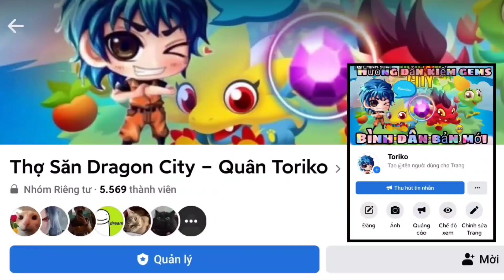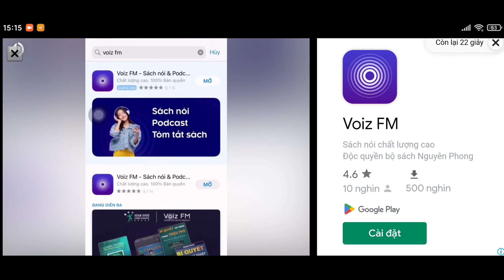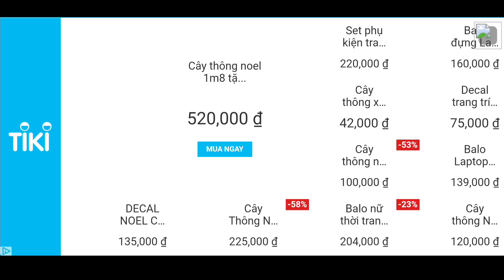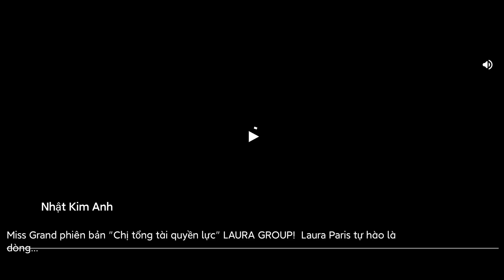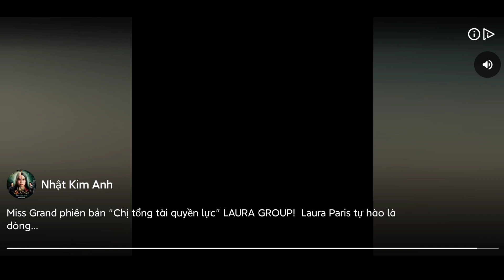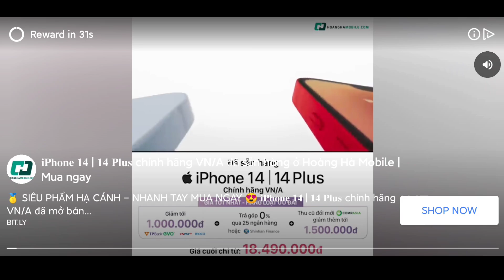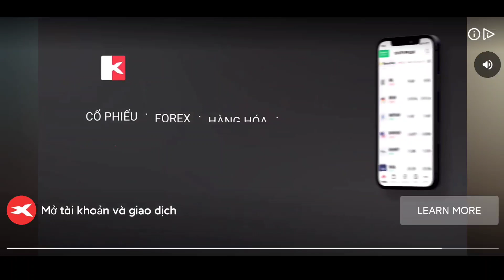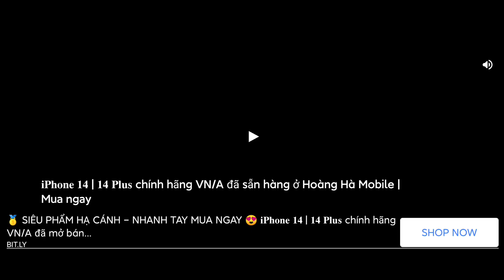Dragon City Khám Phá : Hiện Tượng Lạ Trong Dragon City Quảng Cáo Siêu Ngắn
► Mô tả nội dung : Hiện Tượng Lạ Trong Dragon City Quảng Cáo Siêu Ngắn